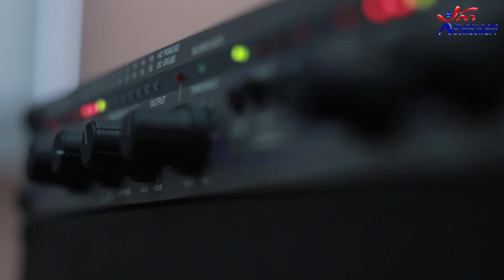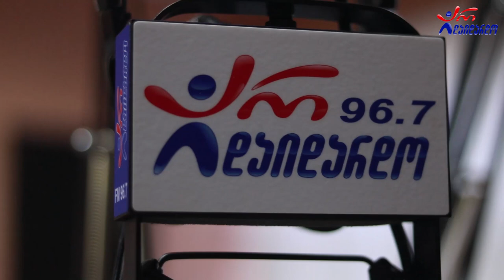გიორგი გილიგაშვილი & ირაკლი ახალაია - მა სი ვარდი. Live არ დაიდარდო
2021 წ.  11 აგვისტო
☛ ორშაბათი - 19:00. ლაშა რამიშვილის საავტორო გადაცემა "ღვინო დუდუკი ქალები". სტუმრად გიორგი გილიგაშვილი, ირაკლი ახალაია, ლაშა კანკავა, ნინო ქანთარია, თაკო სურმავა. ცოცხალი შესრულება